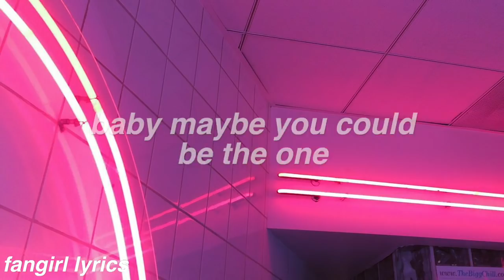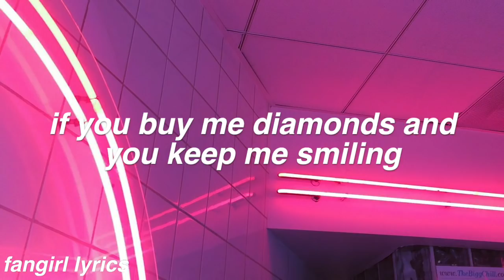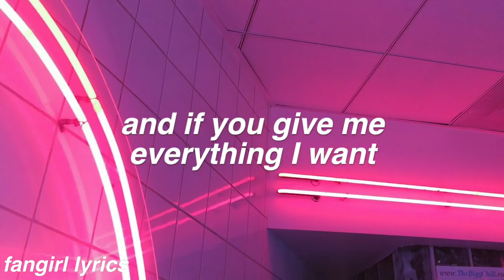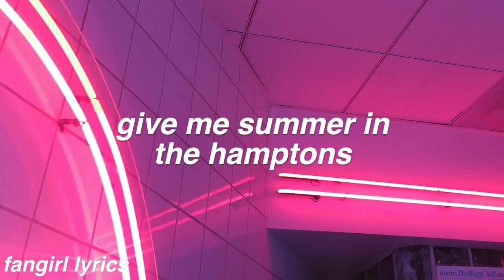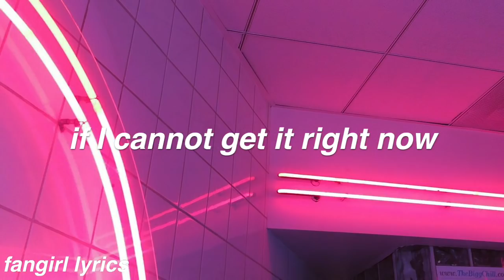I Don't Want It At All || Kim Petras Lyrics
an underrated bop

FAQ:
Font used: helvetica bold oblique
Editor: imovie